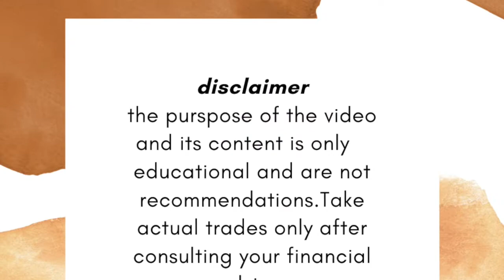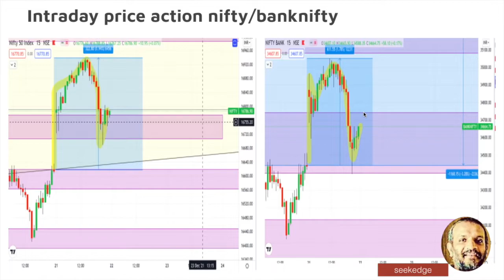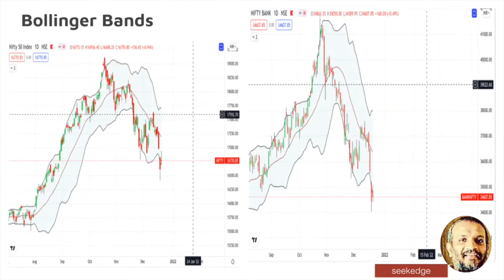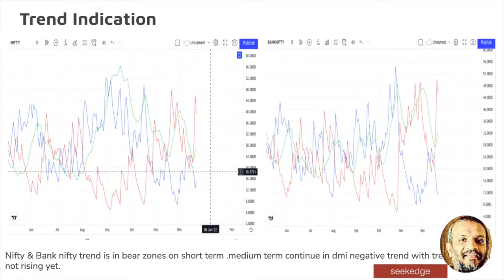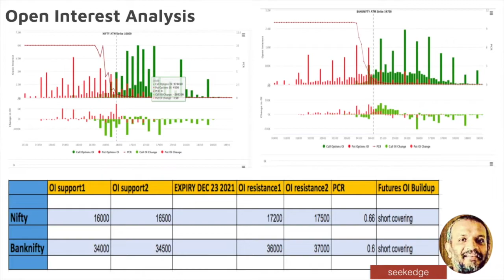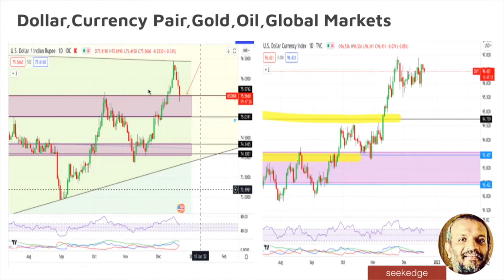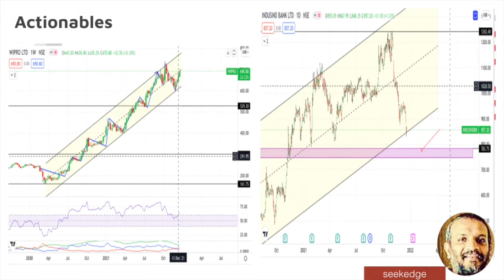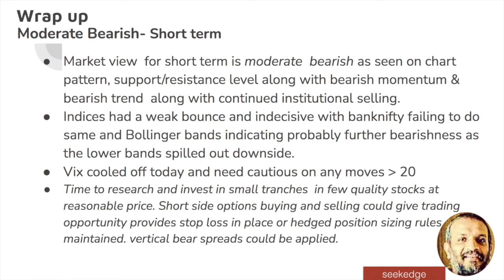December 22 2021 PreMarket Analysis